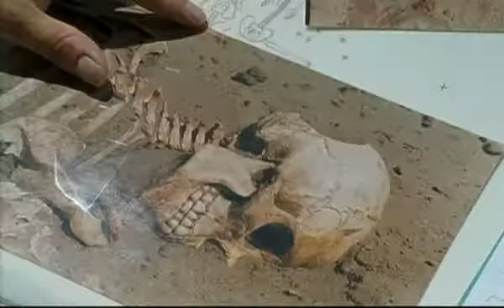Piramides e Historia 5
Autor: Discovery Channel
Descripcion: Documental que nos presenta la historia de las piramides alrrededor del mundo.